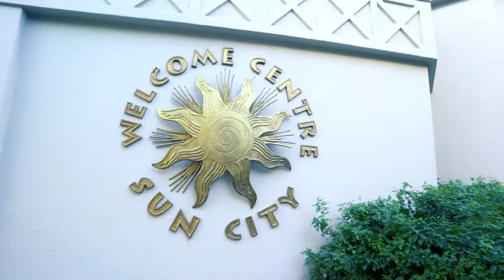RITJ 2018 on All Access - Spice TV (Full Show)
Check out the Rumba in the Jungle 2018 Special produced for Spice TV on DSTV Channel 190. Featuring Stefano di Filippo & Dasha Chesnokova (USA).